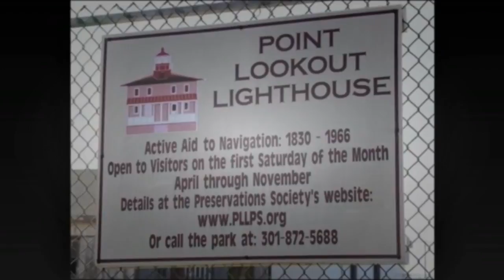HOT Most Haunted LightHouses Real Paranormal Story Scary Videos Don't Knock Twice